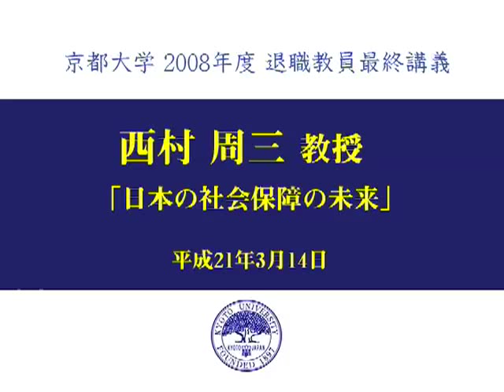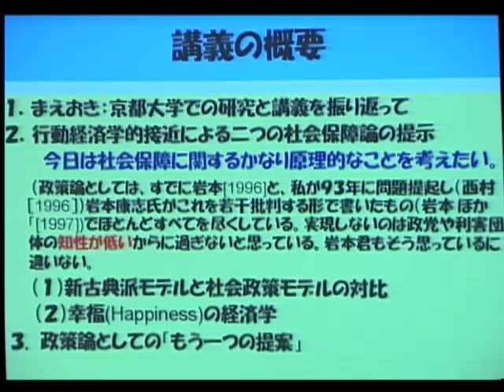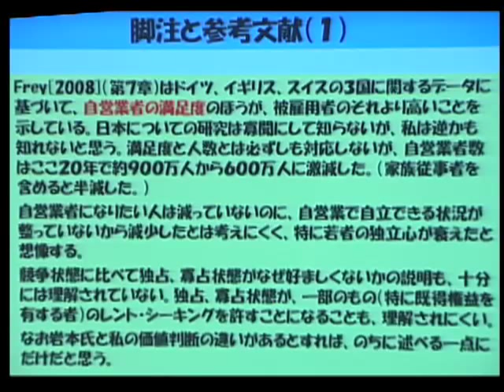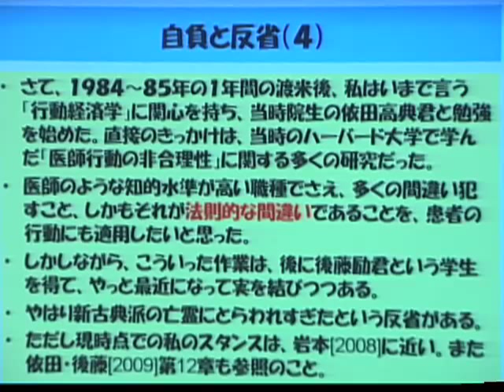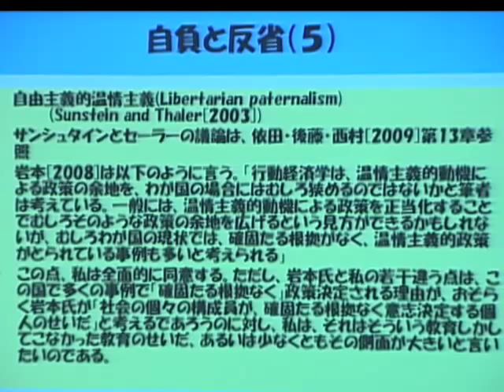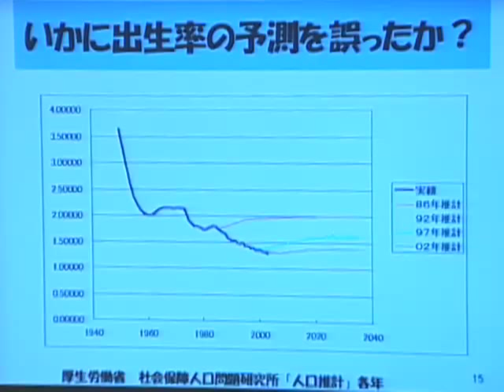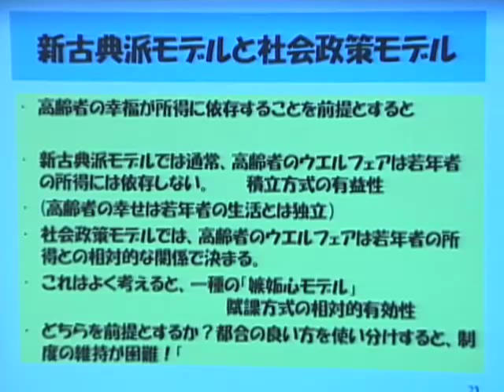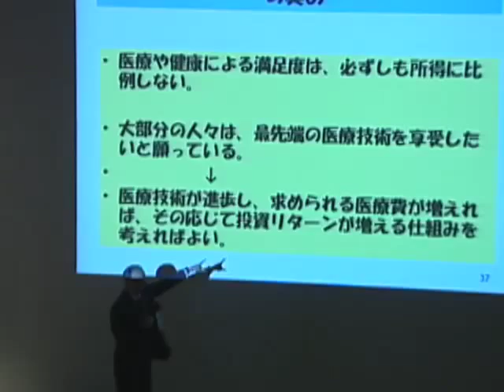京都大学2008年度最終講義 西村 周三（経済学研究科 教授）「日本の社会保障の未来」2009年3月14日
西村 周三（経済学研究科 教授）
演題：日本の社会保障の未来
日時：2009年3月14日（土）
場所：京都大学 百周年時計台記念館 １階 百周年記念ホール